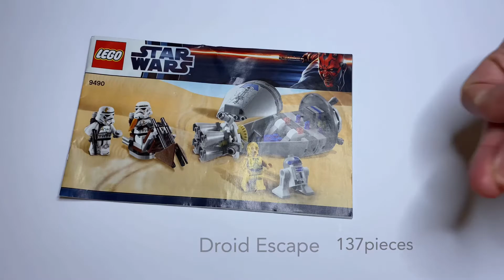𝙎𝙏𝘼𝙍 𝙒𝘼𝙍𝙎 • Dʀᴏɪᴅ Esᴄᴀᴘᴇ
Details
Lego Star Wars - Droid Escape
Set Number - 9490
Subtheme - Star Wars Episode IV
Pieces - 137
RRP - £19.99
Age - 7-12

Minifigures included - C-3PO, R2-D2 & 2 Imperial Sandtroopers.
Features - Escape pod, droid wreckage & swoop bike.
Also includes new & improved design of C-3PO and Sandtrooper.